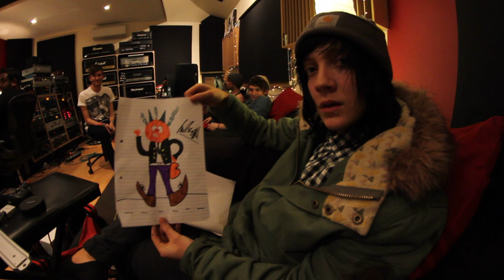Video of The Piggy Teapot Work Of Art (footage from Dead Winter Studio Diary)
I drew a fucked up pig teapot while in the studio